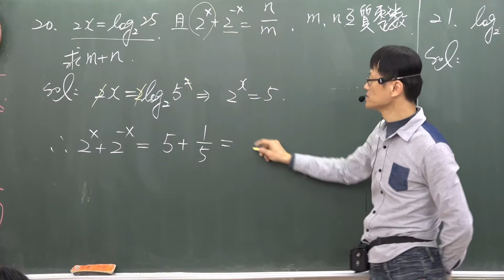B1---3-3---平時考---題目20----指數與對數應用求值